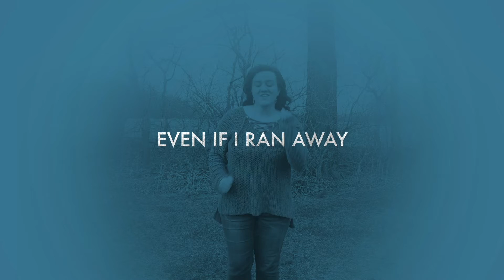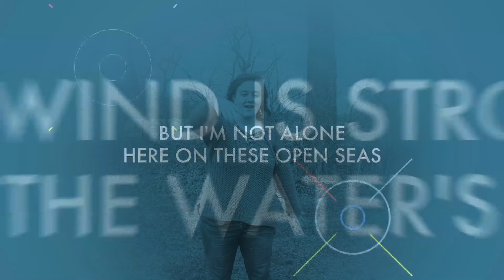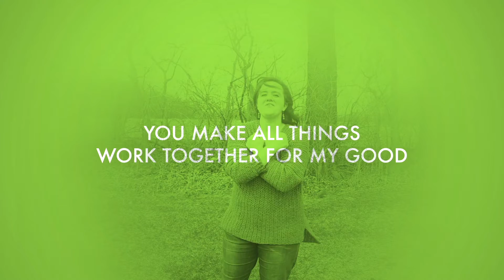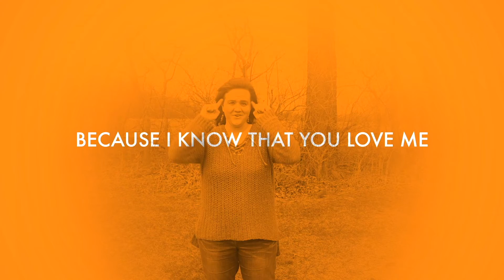Pre-K Lesson - 6.27.21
Elijah and the Fire
I can trust God!